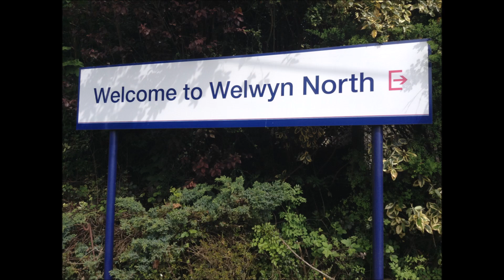Uktrainsfan goes to Knebworth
Lots of traction being seen today! We start on a 365 coming out of Kings Cross and I film to Finsbury Park. I then film at Knebworth, then Welwyn North and finally Welwyn Garden City. Class 365`s, 317`s, 313, 180`s, 43`s, 91`s and 82`s, aswell as a grand central HST set too. Don`t forget to like and subscibe!!